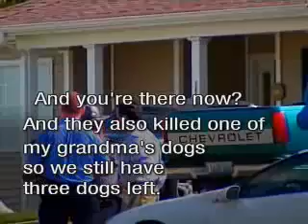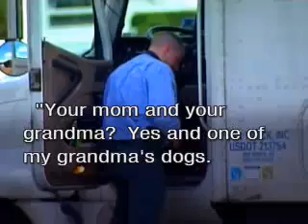Mother and Grandma Shot Dead by Intruder. Child Calls 9-1-1 to Get Help!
A young 9 year-old boy, his 4 year-old sister and infant baby are left alone for a day in a house after an intruder came in and shot his mother, grandma and family dog. The boy called 9-1-1 to report what had happened. Here is the chilling phone conversation with dispatchers. The boy and his sisters were saved by the boys heroic efforts.